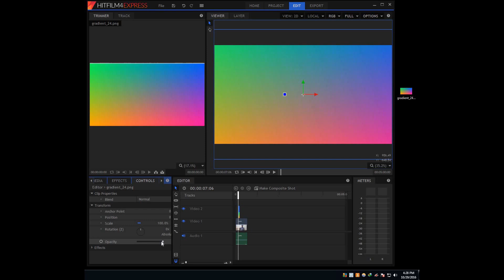How to EDIT VIDEO EASILY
Dk4klike
Software : Hitfilm Express 3

how to edit youtube videos for beginners
How to EDIT YOUTUBE VIDEOS EASILY